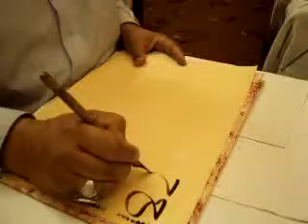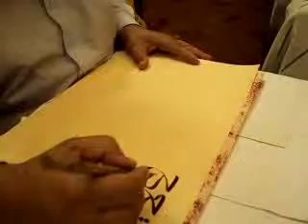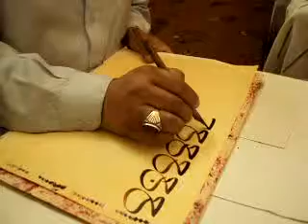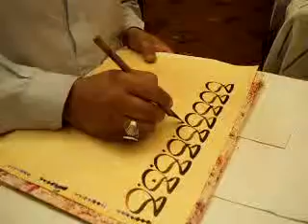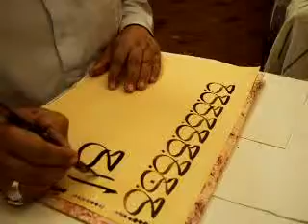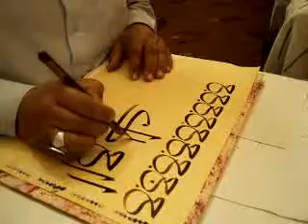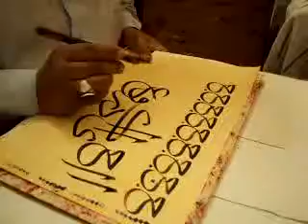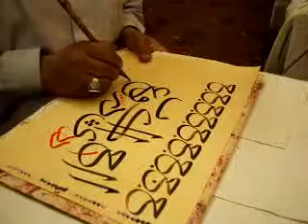exercise thuluth calligraphy by world famous calligraphest khurshid gohar qalam.mp4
In calligraphy khurshid gohar qalam is famous calligrapher in the world he awarded president pride of performance 1991 and highest award foriegn minister of japan 2005 his E-mail he author books wonder of calligraphy,pearl of calligraphy and ijaz e khatati and many more.Premission of all tv channels.